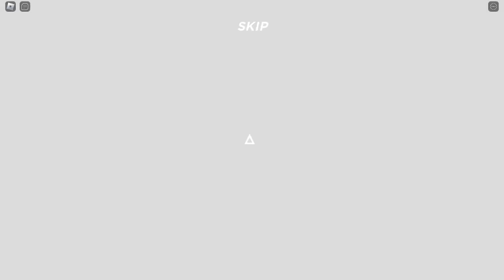Lost rooms ROBLOX Nightmare/Fail Chronos gets destroyed while reaper starves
We failed this one cause there was no food and chronos kept getting claped by the monster